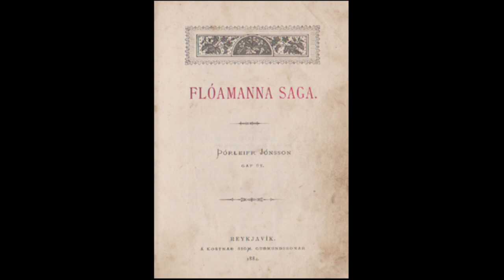¿A qué jugaban los niños vikingos?